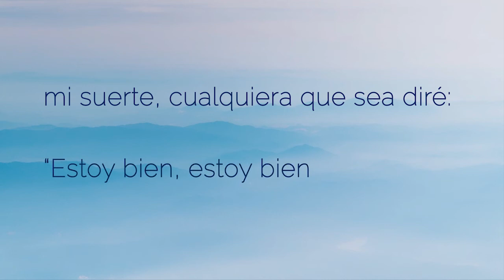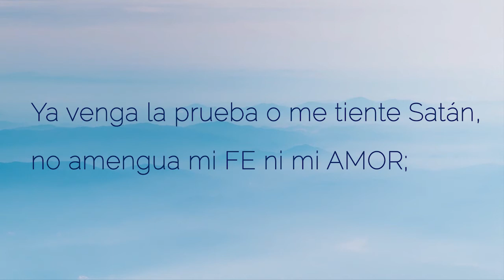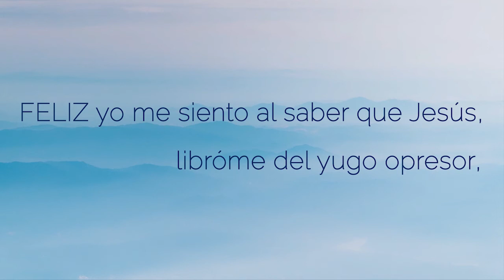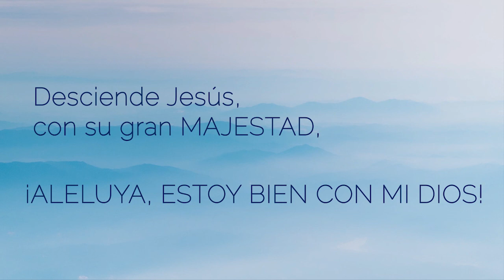110. Estoy bien con mi Dios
De paz inundada mi senda ya esté
O cúbrala un mar de aflicción,
Mi suerte, cualquiera que sea, diré:
«Estoy bien, estoy bien, con mi Dios.»

CORO
Estoy bien, con mi Dios.

Ya venga la prueba o me tiente Satán,
No amengua mi fe ni mi amor;
Pues Cristo comprende mis luchas, mi afán
Y su sangre obrará en mi favor.

Feliz yo me siento al saber que Jesús
Libróme de yugo opresor,
Quitó mi pecado, clavólo en la cruz.
Gloria demos al buen Salvador.

La fe tornaráse en feliz realidad
Al irse la niebla veloz,
Desciende Jesús con su gran majestad.
¡Aleluya, estoy bien con mi Dios!